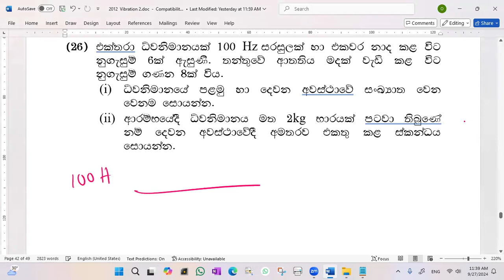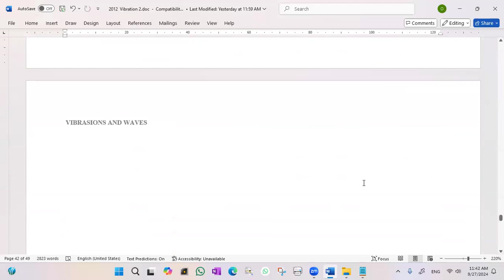26 Vibration and Waves tute 2 By Chandana Kumara